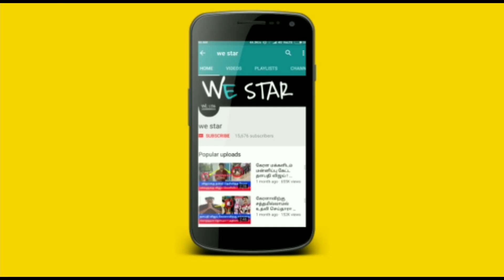செப் 1 நடக்கும் ராகு கேது ! இந்த நட்சத்திரகாரர்களுக்கு இது நடந்தே தீரும் ! அதிஷ்டம் யாருக்கு ?